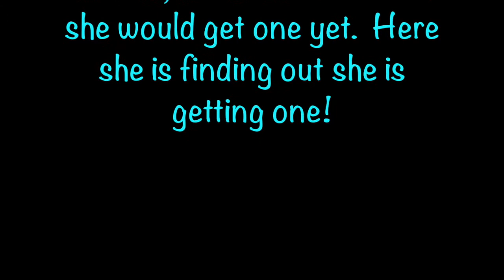I FINALLY Got a Cell Phone! || Middle Schooler Gets First Phone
Ariana finally got a cell phone and we captured the moment on video!

We are Cookie Tux, a fun family friendly channel that includes a little of everything!  Vlogs, Challenges, Tags, Unboxings, Family activities, Cooking, Baking, Science, Funny Skits, our Cat Cookie, bearded dragon Peppy, and mostly just having a good time!
     Ariana (big sis) loves cats, science, and reading!
     Ella (little sis) loves dogs, makeup, and dancing!
     Dan (Dad) loves coffee and being funny.
     Amanda (Mom) loves being outside and baking.
We all enjoy making fun videos and talking to you guys in the comment section!